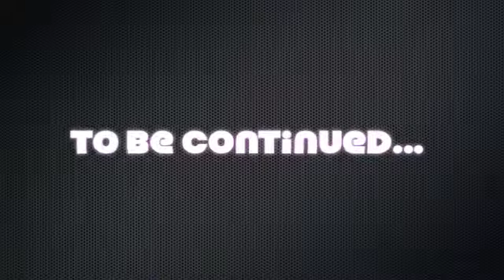Ethan's ninja training part 2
Ethan enters the second phase of his ninja training with his first experience of the heavy bag